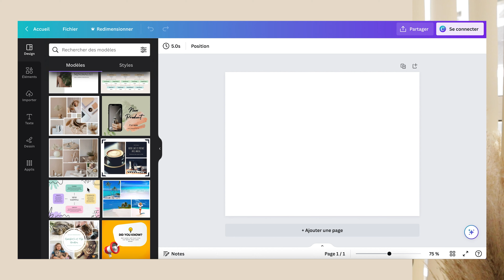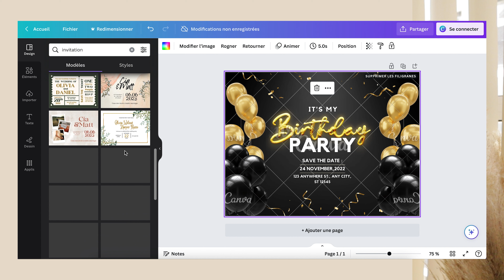VLOG MONTRÉAL | L'été en famille à l'Hôtel Château Vaudreuil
Quelques instants de vie de mon séjour d'anniversaire à l'Hôtel Château Vaudreuil ; piscine, room tour & canoë au rendez-vous.

Cette vidéo inclus :
00:00 - Préparations
05:54 - Mon anniversaire au Château